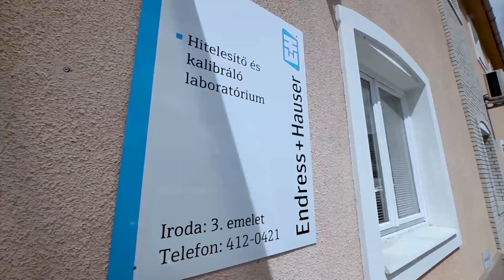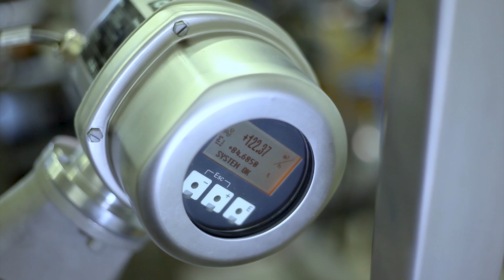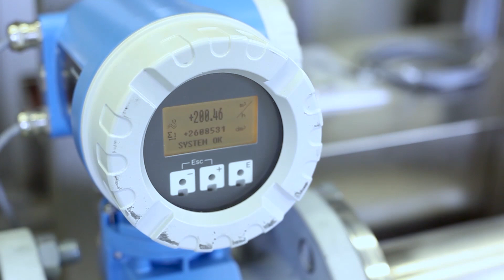Kalibrálás és hitelesítés az Endress+Hausernél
Kalibrálási és hitelesítési folyamat rövid bemutatása.
Műszaki információk és további részletek: eh.digital/kalibralas_hu